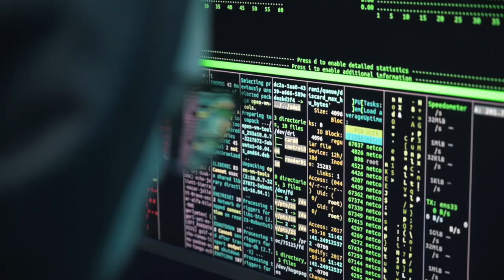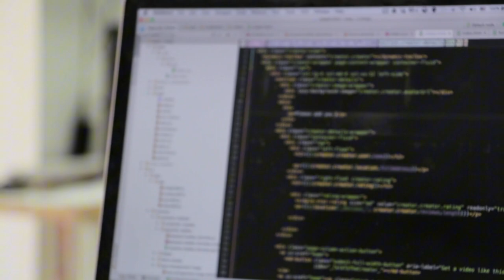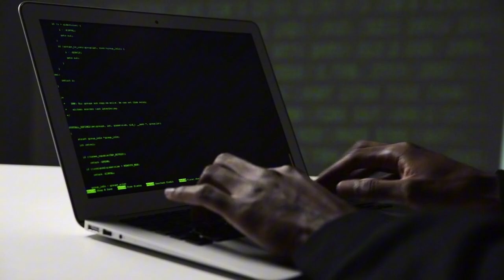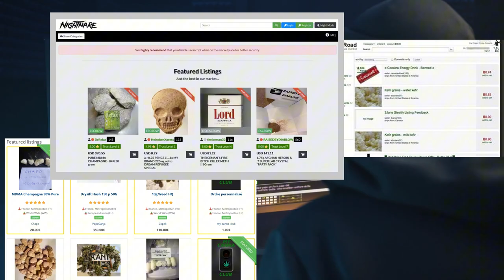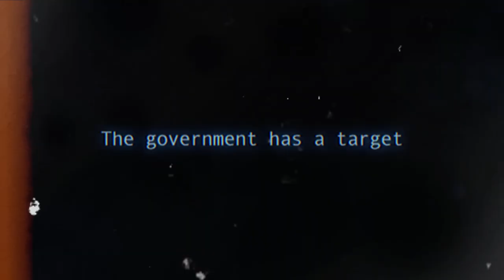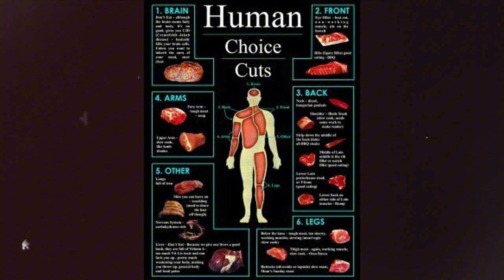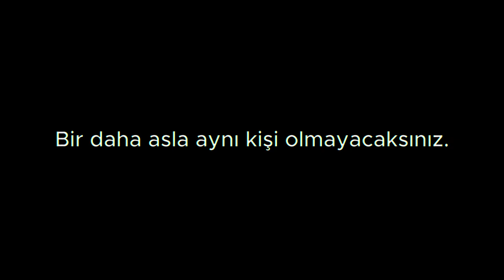DEEP WEB'E GİRERSEN NE OLUR?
Evet; biliyorsunuz ki öncelikli ilgi alanlarım gizemli olaylar, kriminal davalar ve cinayetler. Bu sefer de, internet tarihinin en gizemli sitesi "DEEP WEB" veya "DARK WEB" konusuna giriyorum.
Peki nedir bu "Dark Web" ?
Dark Web, Tor tarayıcı gibi özel yazılımlarla erişilebilen, internetteki gizli içeriklerdir. Dark Web, arama motorları tarafından indekslenmeyen internetteki tüm içerikler olan Deep Web'in bir alt katmanıdır.
Aslında "Karanlık Ağ" olarak tanımlanabilir.
Yasaklı madde ticareti, silah ticareti, kişisel bilgi hırsızlığı ve buna benzer bir sürü işlem yapılabilmektedir.
Bu içeriklere erişmek için sizi anonim tutan özel yazılımları kullanmanız gerekir. Karanlık ağ, şifreleme yoluyla iletişimi gizli tutarak ve çevrimiçi içerikleri birden fazla web sunucusu üzerinden yönlendirerek anonimi sağlamak üzere tasarlanmıştır.
Dark web dünyası nedir, içinde ne var?
Dark Web'ten suç faaliyeti yatağı olarak söz edilir. Geçmiş araştırmalara baktığımızda binlerce aktif dark web sitesinde içeriklerin çoğunluğunda yasa dışı materyaller bulunurken, önemli bir kısmı işletmelere potansiyel olarak zarar veriyor. Peki, Dark webde neler satılıyor? Kredi kartı numaraları, banka kartları, her türlü madde, silah, sahte para, çalınan abonelik bilgileri, ele geçirilen Netflix hesapları ve başkalarının bilgisayarına girmenize yardımcı olacak yazılımlar ve fazlası satışa sunuluyor. Ancak dark webdeki her şey yasadışı değil. Karanlık ağın legal yüzü de var.

00:00  Giriş
00:48 Korkunç Deneyimler
08:57 Dışarıda ne olduğunu asla bilemezsiniz.
11:20 Kapanış